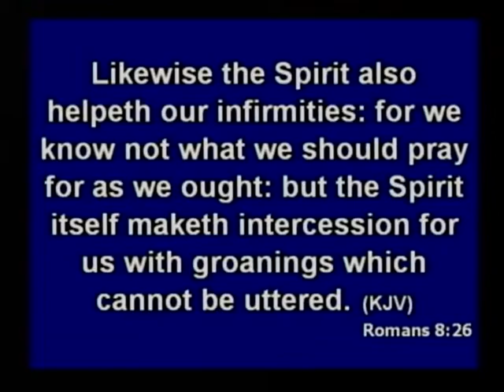Strength thru weakness - Mike Wolff